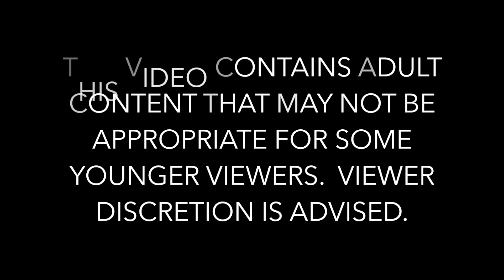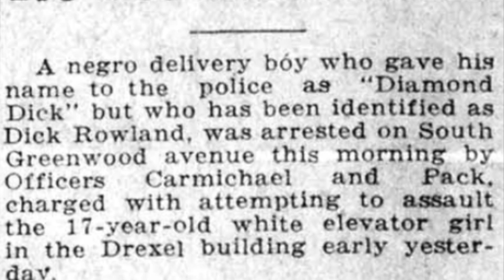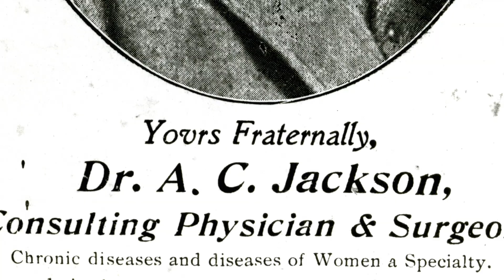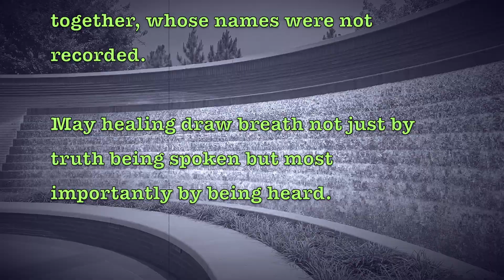The Victims Have Names: The Tulsa Race Massacre 1921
"The Victims Have Names" is a song and video about The Tulsa Race Massacre that occurred on May 31st through June 1st 1921 at the Greenwood area of Tulsa. Being a Tulsa County native and growing up in the area I was really upset that I had never heard of the events until I moved back home a few years ago. I had heard of a "riot" happening years ago, but that was the extent of my knowledge of the events,  hence the line "conspiracy of silence" in the song. My goal with this project is to spread the word about the events of that day, because history that is not learned and understood is repeated. It only takes a generation for history to become lost. As a storyteller, I wanted to do my part in telling the story of not just The Tulsa Race Massacre but other stories from my home state that we can learn, heal, and grow from. This is not an exercise of shame, but of telling and evaluating our history so we can do better. I believe we can and will. And there are many people within that process of growth. I urge you to look within yourself and ask "what part can I most give of my talents to be a part of this process?" It takes all of us.

Sincerely,
Sarah Popejoy
SarahPopejoy.com

Below are the lyrics, but first I wanted to share with you some important resources that I recommend in your journey of further knowledge of The Tulsa Race Massacre.

The Victims Have Names Lyrics
Song written by Sarah Popejoy

Billowing smoke covered the sky
The flames raged a horror we all felt inside
Planes made circles like hawks in flight
Raining down lit rags of turpentine

They loaded the people on trucks and trains
Where they are buried, the river won’t say
Firemen, police never ever showed
As burning embers of Mt. Zion glowed

Chorus
Can't be seen, but they still have names
Can't be found but they're there just the same
Not just a number on an unmarked grave
The victims all have names

When a black boy tripped onto Sarah Page
It was enough to feed fear and white men’s rage
The paper spread rumors on the front page
Who fired the first shot the mystery remains

Conspiracy of silence as they watched Greenwood burn
What they called a riot was a massacre

Shot with my hands up by a boy with a gun
But hate only knew I was a black someone
A doctor, an uncle, a brother, a son
A victim by the name
Andrew C Jackson

Repeat last Chorus